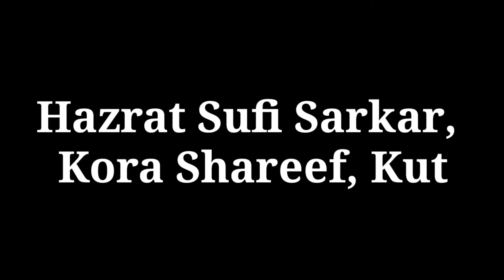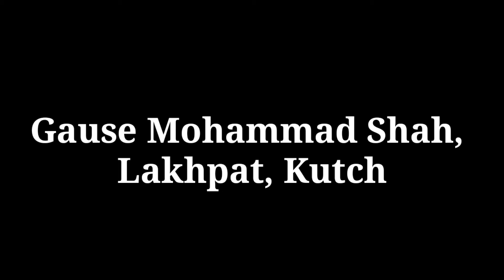Haji Pir | Kutch ki 5 Famous Dargah | कच्छ की मशहूर दरगाहें | Auliya e Kutch | હાજી પીર દરગાહ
Kutch district is a district of Gujarat state in western India, with its headquarters at Bhuj. Covering an area of 45,674 km², it is the largest district of India. The area of Kutch District is larger than the entire area of states like Haryana and Kerala.

Here is the list of 5 Dargahs in Kutch Gujarat  Every Muslim Should Visit

Top 5 Famous Dargah In Kutch Gujarat India
कच्छ गुजरात की 5 प्रमुख दरगाह
5 Dargah in Kutch India | Famous Muslim Tombs 2022

5. Hazrat Sufi Yunus Qadri, Kora Shareef, Kutch Gujrat

Biography & Documentry :- Coming Soon

Dargah Vlog :-

Dargah Adress :-

4.

Dargah Vlog :-

Dargah Adress :-

3.

Dargah Vlog :-

Dargah Adress :-

2.

Biography & Documentry :-

Dargah Vlog :-

Dargah Adress :-

1.

Biography & Documentry :-

Dargah Vlog :-

Dargah Adress :-

top 5 famous dargah in Burhanpur india
first dargah in Burhanpur
famous dargah in Madhya Pradesh india
famous dargah in Burhanpur Madhya Pradesh
world famous dargah Burhanpur Madhya Pradesh india
dargah in islam
dargah in Madhya Pradesh
sufi mazars in Madhya Pradesh india
famous dargah in south india
first dargah in Madhya Pradesh india
famous dargah in Madhya Pradesh
world famous dargah in india
sufi mazars in Burhanpur india
dargah in saudi arabia
dargah in islam in india
famous dargah in MP
top 10 famous dargah in india
first dargah in india
famous dargah in Burhanpur
famous dargah in indaur
sufi mazars in india gujrat
dargah in islam
deva sharif dargah
Burhanpur ki famous dargah

famous dargah in uttar pradesh
list of dargah in Madhya Pradesh
famous dargah in gwalior
dargah in islam
sufi mazars in india
Burhanpur  sharif
haji peer
haji peer Kutch
haji peer Kutch Gujrat
haji peer urs
haji peer Kutch dargah urs
haji peer baba ka dhar Mubarak
haji peer baba ka sar mubarak
haji peer kaise jayen
haji peer dargah kahan per hai
haji peer ne roza
dargah haji peer Kutch
Kutch ke auliya
हाजी पीर
Kutch ke gareeb nawaz
gareeb nawaz haji peer
gareeb nawaz haji baba
urs Mubarak haji peer
dargah haji baba
hajipir dargah
hajipir vali
hajipir wali ki karamat
karamat haji peer Kutch
Kutch District, of Gujarat.
Jakhau Dargah
Hazrat sekhran Pir Kutch
Kutch dargah Status
Jakhao History
Sekhran Pir Jakhao History
Sekran Pir ka urs kab hota hai
Sekhran Pir ka urs
Jakhau port
Jkhau port Dargah
Jakhau Dargah Gujrat
Samundr me ALLAH ke wali
Shekhran Pir ka video
Sekhrann Pir
Jakhaolakhpat kutch
kutch gujarat
kutch district
tarab dargah
abu turab
channa
lakhpat fort
bhuj dargah
gurudwarakot lakhpat
Top Dargah in Lakhpat
Best Muslim Shrine Kutch
Find Mosques,
Muslim Shrine in Lakhpat, Kutch.
Maps for top Dargah near me in kutch
Kutch ke Mastan wali
Mastan baba in Kutch
Kutch ke Haji Peer
Haji Peer Dargah
Haji Peer Dargah Kutch
Kutch ke auliya
Auliya e Kutch
Kutch ke wali Allah
Gujaraat ki dargha
Famous Dargah in Gujrat
Famous wali Allah in Gujrat
Shekran peer
Jakhao ke Dargah
Jkhao Dargah
Shekraan peer ki Dargah dikhao
Jakhao ki Dargah dikhao
Kutch ke auliya
Peer fakeer Sufi
Sai Sufi Dargah
Sufi miyan ki Dargah
Kutch ke Ala Hazrat
Auliya e kutch
Kutch ke famous Auliya
Kora Shareef urs
Kora Shareef Dargah
Dayaper Kutch Gujrat
Dayaper ki Dargah Kora Shareef
Kainser ka ilaz
Sufi yunus miyan
Kora sharif ki Dargah
haji peer Kutch